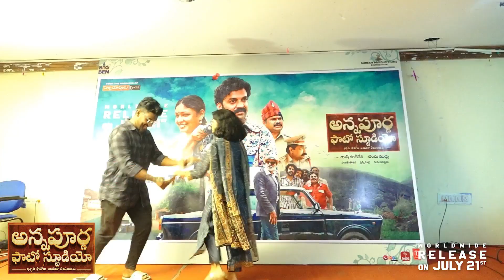Annapurna Photo Studio Movie Team @ SVPCET College Tirupati | Chaitanya | Lavanya | Life Andhra Tv